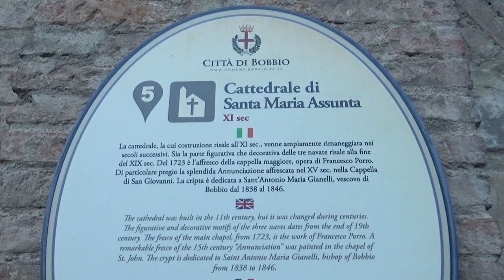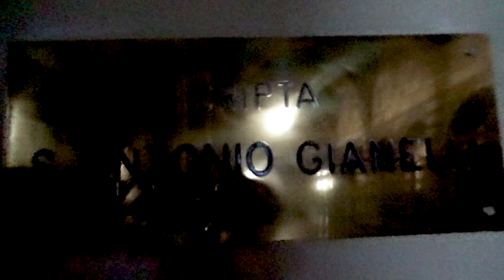Bobbio Cathedral, Bobbio, Piacenza, Emilia-Romagna, Italy, Europe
The cathedral of Bobbio or co-cathedral of Santa Maria Assunta, is a parish church of Bobbio in the province of Piacenza, cathedral until 1986 of the diocese of Bobbio, subsequently, until 1989, co-cathedral of the archdiocese of Genoa-Bobbio, now co-cathedral of the diocese of Piacenza-Bobbio and seat of the vicariate of Bobbio, Alta Val Trebbia, Aveto and Oltre Penice. It rises in the center of the urban fabric of the town, which gradually formed around the vast area between the abbey of San Colombano and the Piazza del Duomo: it is the medieval village called "intrinsic village", today's historic center, which retained the original name of Bobium. The Duomo complex, in addition to the cathedral church, is made up of various buildings, the Bishop's Palace with the Diocesan Museum of the Cathedral, the gardens and the oratory, and the Old Seminary now home to the historic Bobi Archives with the seventeenth-century cloister. The history of the birth of the cathedral is connected with the birth of the diocese of Bobbio as separated from the abbey territory: the bishopric of Bobbio was born in 1014 by the abbot and later bishop Pietroaldo (999-1017), who resided in the abbey, the union of the two offices was split after his death. In 1017, the new bishop, Attone, decided to move to the ancient and small basilica of San Pietro, and in 1075, the bishop Count Guarnerio (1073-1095) moved the seat of the diocese to the new cathedral. The Romanesque church was built starting in 1070 and finished after five years, remaining almost unchanged in the structure until the thirteenth century. There was already the chapel of San Giovanni, the structure of three naves was divided into three bays, the last of which above the presbytery and the altar then not raised, the apse had a circular shape. The roof of the cathedral was initially made up of exposed wooden trusses both in the nave and in the transepts, the windows were narrow with a slight splay, as can still be seen on the external walls. The front of the church was set back from the two side towers then of almost similar height. The tower on the left was the true original bell tower and had an opening in the form of a three-light window at the top. The church was accessed via an external staircase placed between the level of the square, then much lower, and that of the internal floor. The staircase was covered by a portico. In the thirteenth century the floor was raised and the two arms of the transept were laterally extended and the roof was finally completed, closing the trusses from view thanks to the construction of the vaults. In 1226 the Palazzo Podestarile and seat of the Podestà and the Council of Regents was built, in 1527 the municipality obtained the bishop's permission to raise the right tower and place the clock and one of the two ancient bells that it previously had in the main tower of San Colombano. The building was leaning against the left tower of the Duomo, it was destroyed in 1927 in order to enlarge the square. In 1370 the chapel of San Michele was created in the initial part of the right aisle, where traces of fourteenth-century paintings are still visible. In 1378 the mullioned window was built on the front of the tower on the right towards the square to give light to the episcopal oratory of Bishop Lanfranchi. Starting from 1448, work began on the construction of the crypt, which was accessed from the room of the current sacristy, the intervention requires an elevation of the presbytery floor. In 1463 the new facade was built in its current position, aligning it with the two side towers. The level of the square in front is raised to eliminate the slope towards the church and the infiltration of rainwater, covering the base of the towers by at least one and a half meters of fill material and thus completely redoing the central staircase.